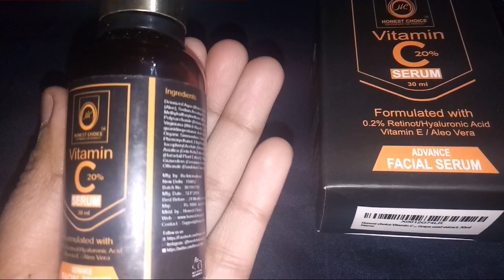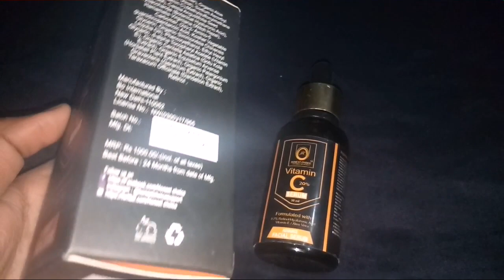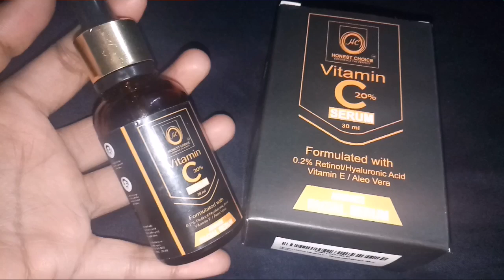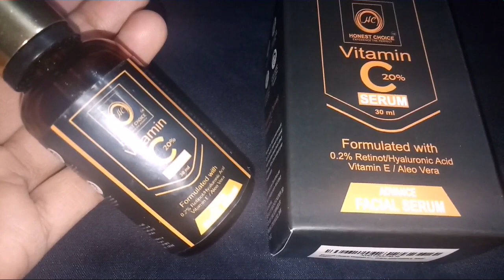Honest choice vitamin C 20% || honest review by be alert product reviews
price-399

my GEARS-

Copyright-all the contents of the channel is made by channel owner  (be Alert product reviews) plz don't use or copy any content without permission🙏